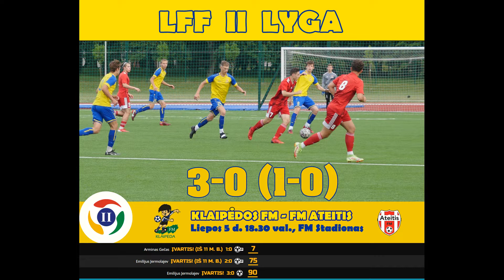Klaipėdos FM - Vilniaus FM Ateitis 3-0 (1-0) [ĮVARČIAI]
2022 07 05  LFF II lygos pirmenybių 13-ojo turo rungtynių Klaipėdos FM - Vilniaus FM Ateitis 3-0 (1-0) įvarčių video momentai.